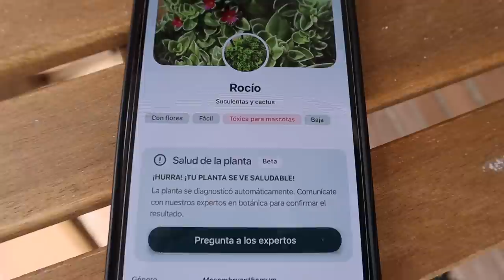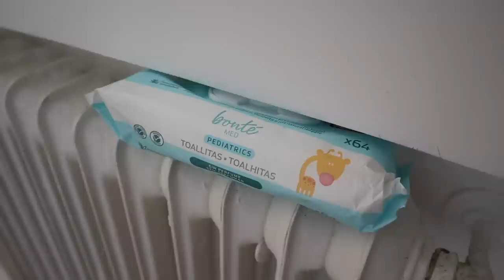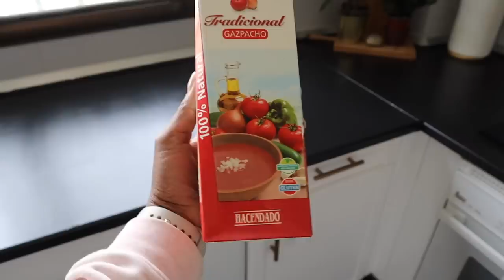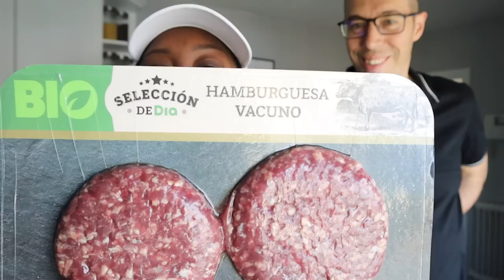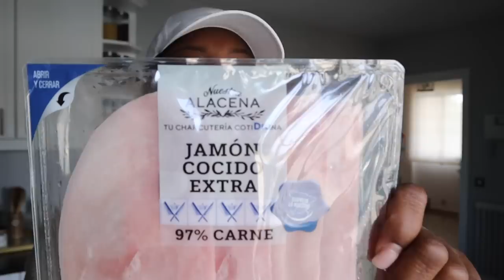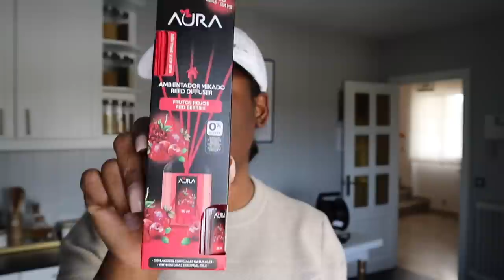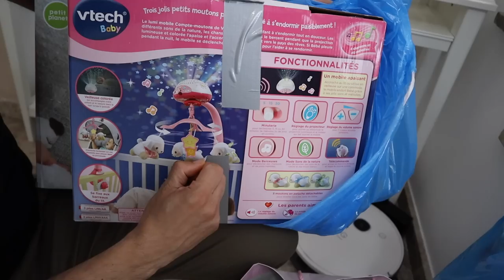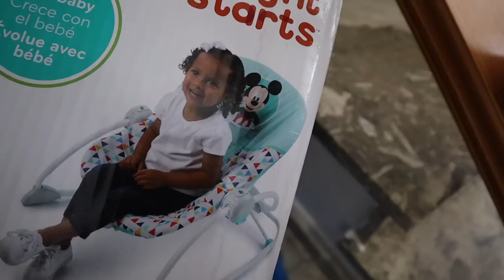FERNANDO TIENE MAS HIJOS? 🫣 | COSITAS PARA SANTI 🥹 | NOS LLEGÓ LO QUE TANTO ESPERÁBAMOS 🥳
Hola Gordis, deseándoles un hermoso y bendecido día! 🙏

A disfrutarlo 🤩🥰✌🏻✌🏻 ✌🏻

Muchas gracias por vernos y dejar comentarios. Todos los días estamos completamente asombrados por su cálido apoyo y realmente nos inspira a trabajar aún más. ¡Que tenga un día o noche maravilloso!»